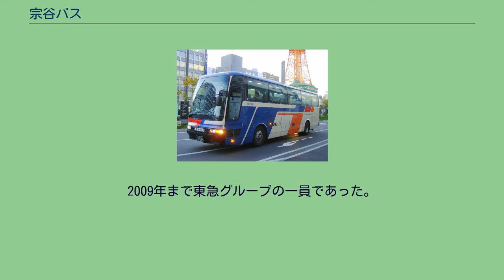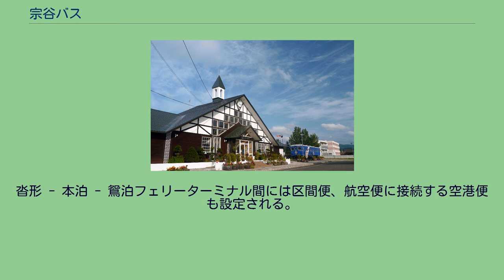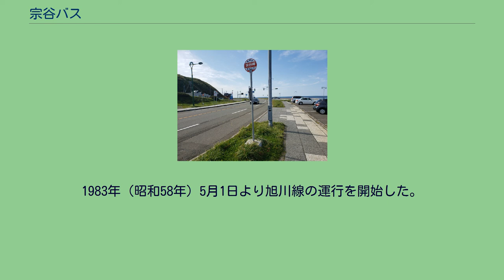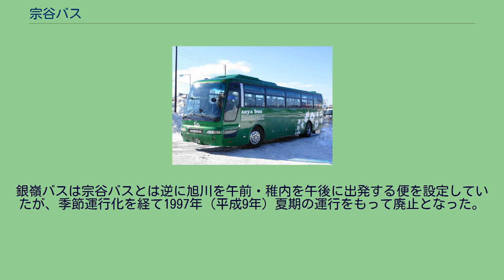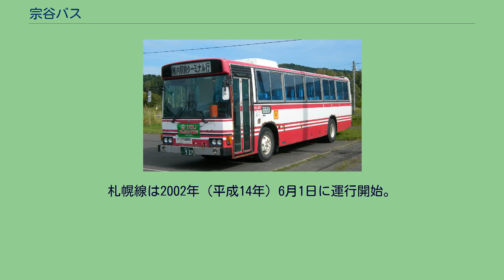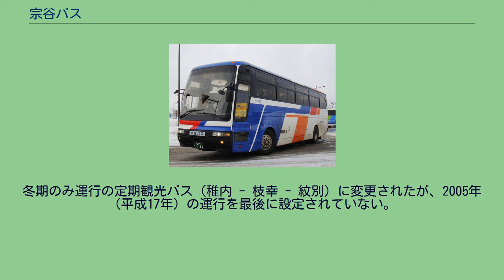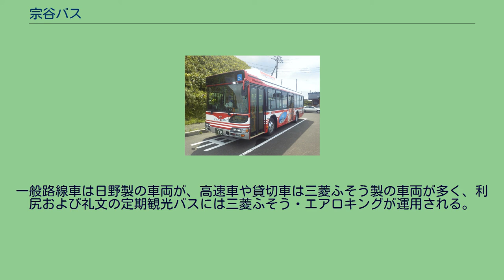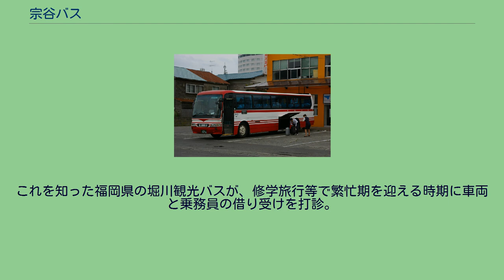宗谷バス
宗谷バス株式会社（そうやバス）は、北海道稚内市に本社を置くバス会社である。
会社ホームページに「日本最北端・稚内のバス会社」と謳われているとおり、日本国内のバス会社の中で最北の営業エリアを持つ。
主に稚内市、利尻島内、礼文島内といった宗谷管内の市町村で路線バス営業を行うほか、ゴールデンウィークから秋までの観光シーズンには定期観光バスも運転する。
また、稚内 - 札幌間などの都市間長距離バスや、旧・天北線、旧・興浜北線といったJR、旧国鉄線の廃止代替バス路線を受け持つ。
2009年まで東急グループの一員であった。
すべて北海道に所在 路線バス車両は2017年（平成29年）3月31日現在で81台登録されている。
日本最北端の地として観光名所にもなっている宗谷岬にある天北宗谷岬線の宗谷岬停留所は、日本最北端のバス停で知られる。
路線バス（526。廃車済）) ハイブリッドノンステップバス（595） ※稚内郵便局前 - 港1丁目間は市内線経由 20は緑5丁目28先回り、21は栄1丁目先回り。
朝夕の一部便は、ふれあい公園を経由しない。
ノシャップ→声問は系統番号12番、声問→ノシャップは系統番号が11番となる。
30は潮見5丁目始発ノシャップ先回り、31は駅前ターミナル始発緑6丁目先回り。
稚内空港を出発する空港線（527。廃車済） 航空便に接続運行。
行先には「スクール専用」と表示され、一般客は乗車できない。
学休日運休。
宗谷岬バス停（日本最北のバス停） 6月から8月までは礼文島観光協会が運行主体となる「観光地シャトルバス」が各路線と同経路で1往復設定され、路線バスと同様に利用可能。
礼文線のシャトルバスは高山植物園を経由する。
沓形バスターミナル（利尻営業所）を基点とした本泊先回り（Aコース）・仙法志先回り（Bコース）の一周便が基本。
沓形 - 本泊 - 鴛泊フェリーターミナル間には区間便、航空便に接続する空港便も設定される。
括弧内は一部便が経由する。
2010年（平成22年）4月1日より枝幸国保病院 - 枝幸ターミナル間路線延長。
2010年（平成22年）4月1日より枝幸国保病院 - 枝幸ターミナル間路線延長。
一部便は三笠線と直通。
音標・雄武線と直通。
特急わっかない号 特急わっかない号札幌線 上：2001年 (532) 下：2011年 (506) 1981年（昭和56年）に札幌線運行開始。
当初は会員制貸切バス（いわゆるツアーバス）として運行。
北海道内のバスで初めてトイレ付き車両を導入した路線である。
1983年（昭和58年）5月1日より旭川線の運行を開始した。
札幌線は当初札幌東急ホテルに発着していたが、札幌駅前ターミナル、センチュリーロイヤルホテルへの変更を経て現在は大通バスセンター発・札幌駅前着で運行される。
当初は銀嶺バス特急はまなす号とは競合していたが、バス路線新規参入自由化や、JRの「宗谷」などの特急化に対する競争力強化のため2001年（平成13年）7月20日より共同運行を開始し、運賃値下げや回数乗車券設定を行っている。
行程の内札幌留萌間は、昼行便・夜行便共に道央自動車道と深川留萌自動車道を通行する。
また夜行便は運行両社で運行管理委託を行っており、稚内 - 小平間は宗谷バスが、札幌 - 小平間を北都交通が担当する。
道の駅おびら鰊番屋で上り便と下り便が合流し、双方の乗務員が車両を交換して基点に戻る。
2013年10月2日より、銀嶺バスのバス事業の譲渡により、北都交通との共同運行に変更となった。
旭川線は銀嶺バス（傘下の道北観光バスを含む）と競合運行であった。
銀嶺バスは宗谷バスとは逆に旭川を午前・稚内を午後に出発する便を設定していたが、季節運行化を経て1997年（平成9年）夏期の運行をもって廃止となった。
宗谷バスは豊富、名寄、士別に停留所増設を行うなど運行を継続していたが、乗客が減少傾向であることなどから2010年（平成22年）3月31日の運行をもって休止されている。
特急えさし号 特急えさし号札幌線 (546) 旭川線は1985年（昭和60年）9月20日に単独で運行開始。
1992年（平成4年）4月1日より道北バスが運行に加わっている。
2002年（平成14年）6月1日には宗谷バス運行便を本幌別経由名寄発着に変更し旭川線は道北バス便1往復の運行に変更されたが、2004年（平成16年）4月1日に本幌別...